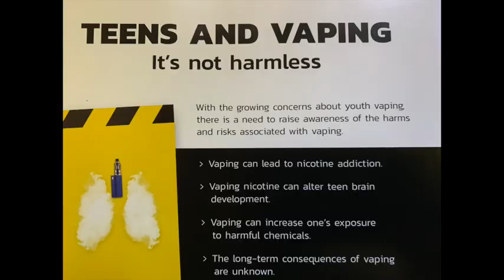DON'T VAPE: In this PACE Cardiology video, Dr. Brad Dibble explains the dangers of vaping.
VAPING DANGERS: In this PACE Cardiology video, Dr. Brad Dibble explains the dangers of vaping.